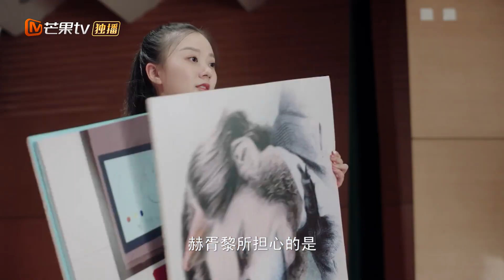《你好，对方辩友》辩友说：我们终将毁于我们所热爱的还是憎恶的#01 【芒果TV独播剧场】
下载芒果TV国际APP： 《你好，对方辩友》抢先看六集！

导演: 韩洋
主演: 潘宥诚 / 林昕宜 / 杰士鸣 / 焦娜 / 吴岳卿 / 更多...
类型: 剧情
制片国家/地区: 中国大陆
语言: 汉语普通话
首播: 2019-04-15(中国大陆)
集数: 30
又名: 你好对方辩友

剧情简介：
颖立大学文化产业管理系大一新生白宇，误闯文学院辩论社选拔现场，阴差阳错地与欢喜冤家易小曦、孙晴等人加入了沉寂多年的文学院辩论社。梦想夺取全国高校辩论赛冠军的大四学姐耿婷婷，在这支队伍身上看到了最后的希望。然而团委唐老师突然要收回辩论社训练教室，为保住训练室，婷婷签下生死状：队伍须杀入校内赛决赛。然而，一群刚入学的菜鸟辩手们，既严重缺乏辩论知识与技巧，又面临着性格不同亟待磨合等问题。一番磨砺后，这支队伍慢慢体会到了辩论的乐趣和团队的力量。一番激烈厮杀后，他们竟出人意料地晋级半决赛，最终以微弱优势战胜政法学院，成为校内辩论赛冠军。大一结束，队员们送别了毕业的耿婷婷。辩论伴随着他们这一年的成长，也让他们开始明白大学的真正价值和意义。